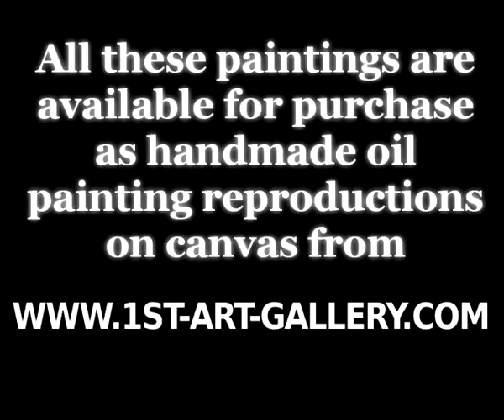The Complete Works of Willem Claesz. Heda